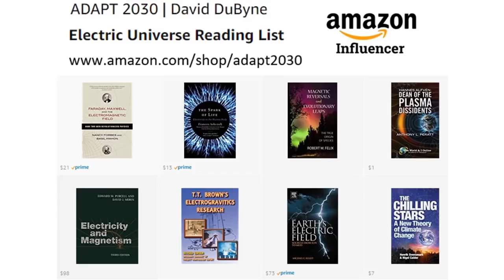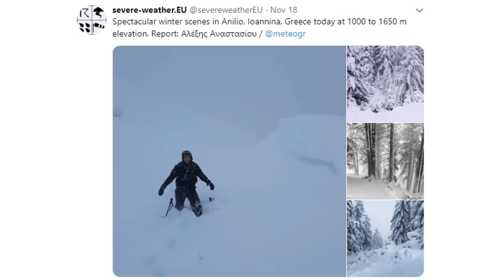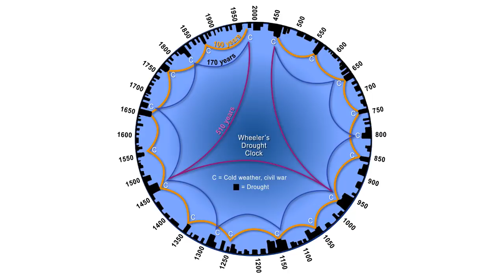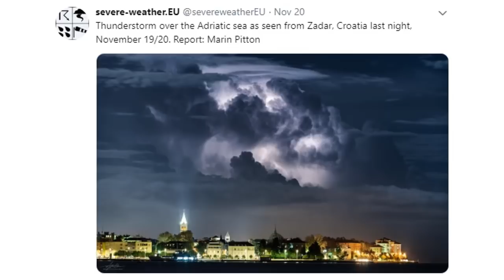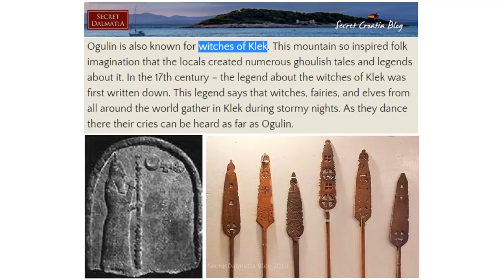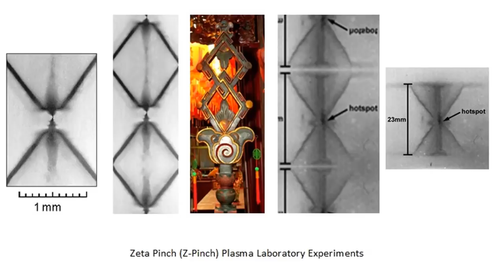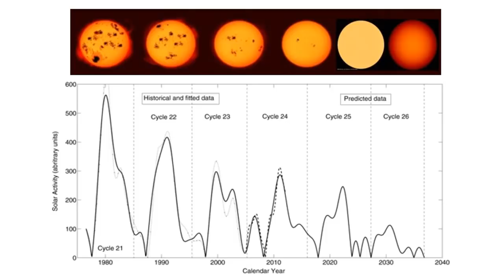Earth’s Atmosphere Becoming Unstable and Why Ancient Cultures Tracked the Cycles (754)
Five feet of snow Greece, Blizzard in Croatia, Slovenia with record snowfall, EF2 water spouts and 200K lighting strikes along new jet streams forming in our atmosphere. This is why the ancient cultures followed cycles in the stars, Sabians of Haran, Sumerians, Daoists and ancient cultures of the Adriatic.